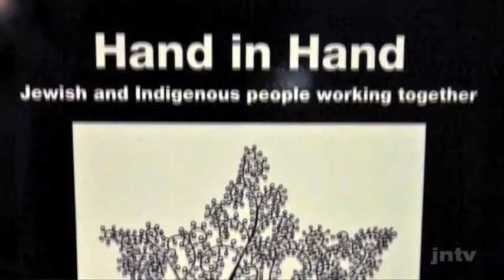Community: Hand in Hand book launch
Hand in hand, a landmark new book published by the NSW Jewish Board of Deputies, was launched by Hon Linda Burney MP on April 22. Showcasing Jewish and Indigenous partnerships, the books authors hope the publication will inspire future collaboration between the two communities.

JNTV captured highlights of the evening and spoke to the dynamic team behind the book.